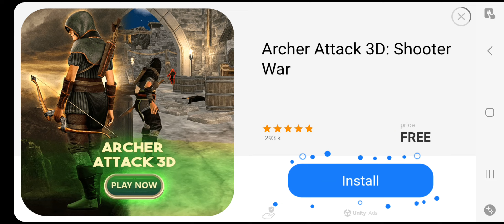the battle of hills of steel